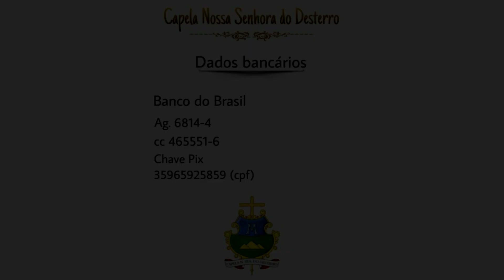AGORA FALTA MUITO POUCO! Rev. Pe. Frei Pedro Maria - OFM Sub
Dados para doações:

AG. 6814-4
CC. 465551-6
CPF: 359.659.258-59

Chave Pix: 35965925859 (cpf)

Ainda estamos providenciando o CNPJ da Associação, por ora, utilizamos a conta da fiel Dona Maria Rosângela de Sousa Fernandes.

Mais informações com o sr. Marcelo

Rezem, pelo menos, uma Ave Maria por este projeto! Que a Virgem Santíssima vos retribua a caridade!